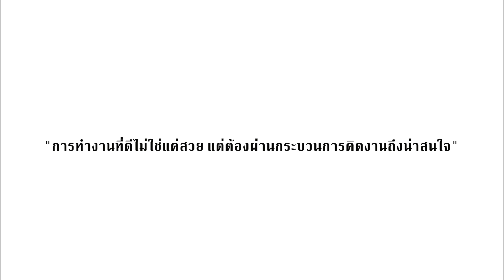สำนักป๋า ผลงานวาดเส้น Ep 2/3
1คอร์ส  เรียน 15 ครั้ง เวลาเรียน 9:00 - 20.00 น (เรียนครั้งละ 10 ชั่วโมง)

🎨 คอร์สเรียนศิลปะสำหรับเด็กเล็กและบุคคลทั่วไป (สอบถามเพิ่มเติมได้ครับ)

📞 สอบถามรายละเอียดได้ที่ สำนักป๋า ตรงข้ามพาต้าปิ่นเกล้า